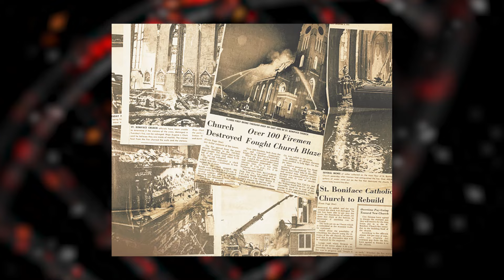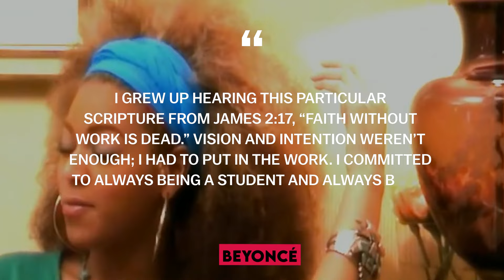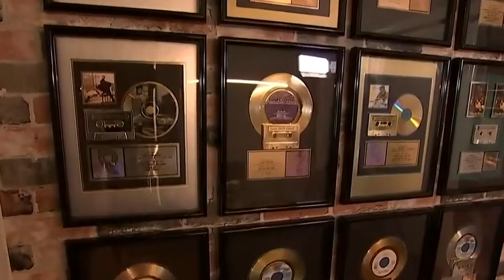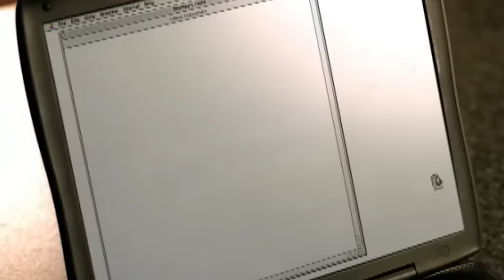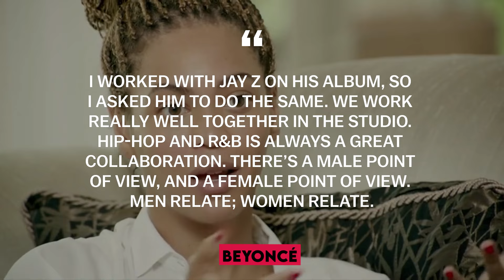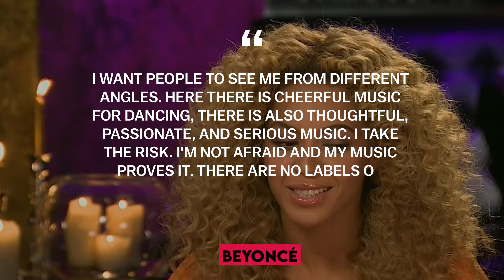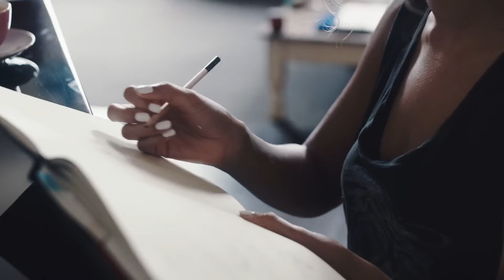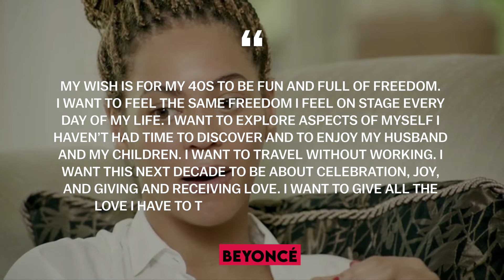Beyoncé: Rise to Stardom | Full Biography (Crazy In Love, Single Ladies, Run The World)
Beyoncé Knowles-Carter is the global superstar who has redefined music, fashion, and culture. From her chart-topping hits and legendary performances to her influential role as a mother and philanthropist. In today's video, we explore Beyoncé humble beginnings in Houston, Texas, Beyoncé rise to fame as the lead singer of Destiny's Child, and Beyoncé evolution into a solo artist and business mogul. Discover the challenges Beyoncé faced, Beyoncé groundbreaking achievements, and the personal moments that shaped Beyoncé into the icon Beyoncé is today. This is Enko Stories! Get comfortable and watch Beyoncé full biography.

00:00 - Intro
00:40 - Parents, childhood and the first band
13:13 - Girls Tyme and the first record
22:01 - Failures and successes of Destiny’s Child
31:25 - The following albums and the split
37:49 - Meeting Jay-z and starting a solo career
52:33 - Marriage and birth of a daughter
01:10:41 - Present day

Beyoncé, Queen Bey, Destiny's Child, music, way of life, path of life, biographer, ENKO Stories